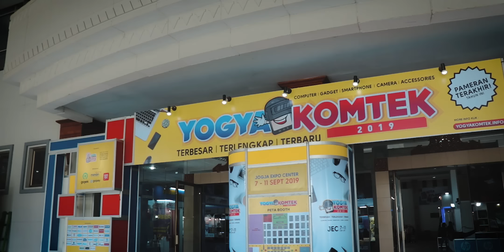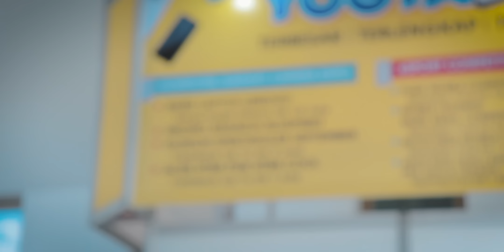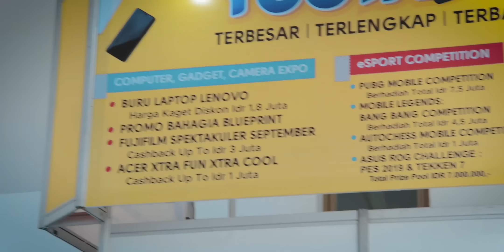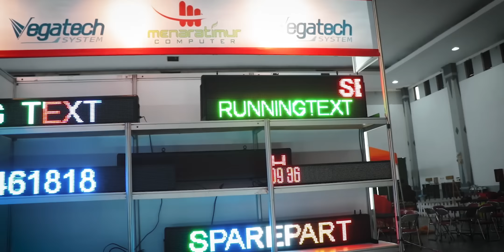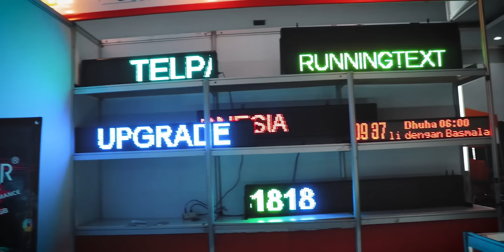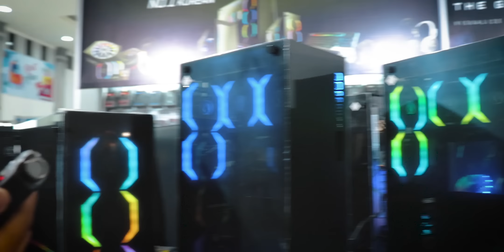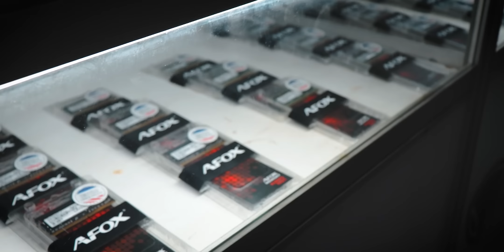KAMI DI YOGYAKOMTEK 2019 DARI PAGI SAMPAI MALAM | ARX 🔴LIVE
Perjalanan selama 4 hari kami di Joglosemar (Jogja, Solo, Semarang) kami berakhir di Daerah Istimewa Jogjakarta. Ada apa? Tentu saja kami datang, meliput sembari jalan-jalan di event komputer terbesar di Yogjakarta, Yogyakomtek 2019! Event terbesar ini ternyata juga didatangi oleh masyarakat yang tidak hanya tinggal di Yogya tapi juga dihadiri oleh orang-orang yang tinggal di sekitaran Yogya, seperti apa keseruan dan keasyikannya? Tonton sampai habis!